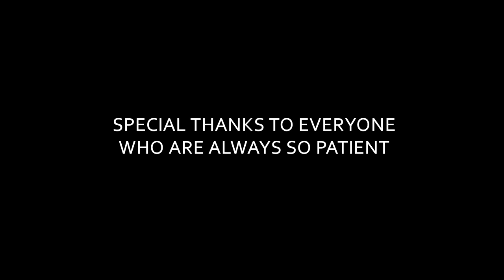250 SUBSCRIBERS SPECIAL!!!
Smurf cat, we live we love we lie, rightboykapow, Right Boy KA-POW